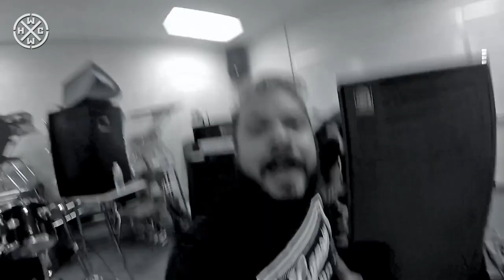CLEAR CONVICTIONS - COUNTER CULTURE - HARDCORE WORLDWIDE (OFFICIAL D.I.Y. VERSION HCWW)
CLEAR CONVICTIONS - COUNTER CULTURE - HARDCORE WORLDWIDE

Live and studio music video for the song "Counter Culture" from the EP "A Past That Attempts To Define Me" Re-Recorded and remixed with Tony's

HCWW ONLINE-SHOP !!!